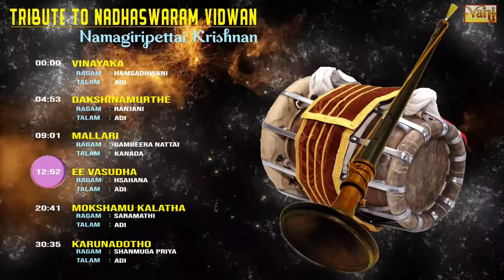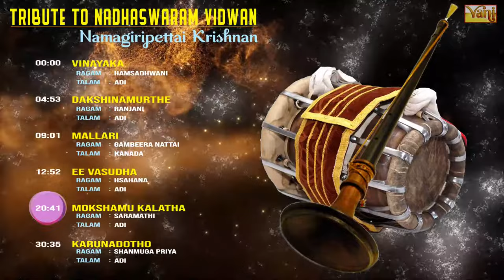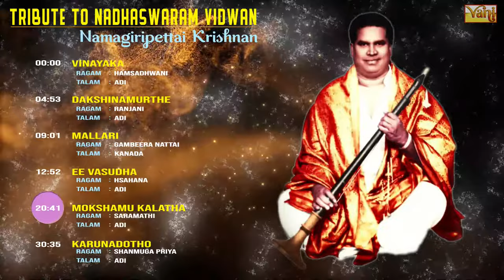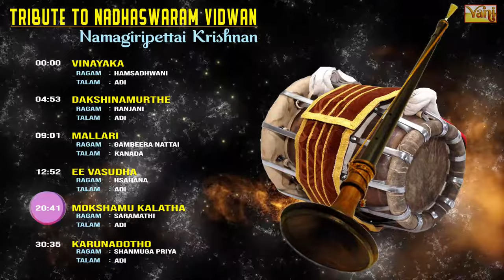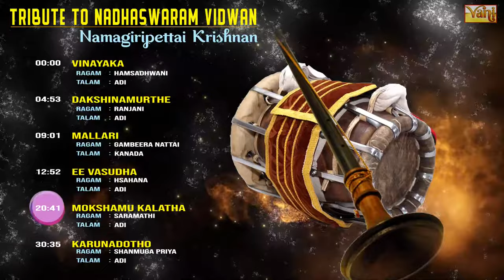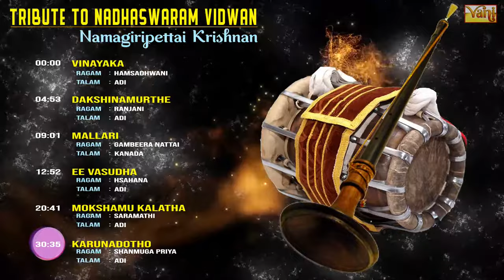Tribute to Nadhaswaram Vidwan - Namagiripettai Krishnan | Carnatic Instrumental Jukebox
INRECO & VANI presents Carnatic Instrumental Jukebox "Tribute to Nadhaswaram Vidwan - Namagiripettai Krishnan" on the occasion of  Namagiripettai Krishnan's birthday on April 2nd.

Namagiripettai K Krishnan is a Carnatic musician who plays the Nadaswaram. He was born in Sendamangalam village in Namakkal district, Tamil Nadu, India. He gave many performances across the country. Listen this Album Tracks by Namagiripettai K Krishnan on Nadhaswaram.

nadhaswaram popular songs
nadhaswaram popular
popular carnatic songs
famous nadaswaram vidwan
carnatic instrumental
carnatic instrumental music fusion
carnatic instrumental jukebox
carnatic instrumental melody
famous carnatic songs
famous carnatic classical songs
famous tamil carnatic songs
famous carnatic jukebox tamil
famous carnatic jukebox songs